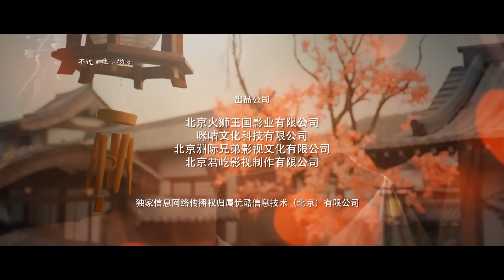[Multi-sub]《藏药令》第24集 大结局丨林小宅 潘毅鸿 扈帷 张馨月 The Divine Healer EP24 END【捷成华视偶像剧场】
《藏药令》
导演：麦田
主演：林小宅 / 潘毅鸿 / 扈帷 / 张馨月 / 张云琪 / 梁婧娴 / 陈瑞丰 / 阿克朱力 / 谭思源 / 朱美吉
集数：24

剧情简介：
久居草药寨的板蓝根精怪小蓝（林小宅 饰），意外救下了竟能突破草药寨结界的医官阿九（潘毅鸿 饰），谁知阿九除了是备受敬仰的“九神医”，更有隐藏身份——抓捕草药精怪的上清司统领玖冥。小蓝与阿九意外结为同死同伤的灵配关系，就此展开了一场猫鼠游戏，并由此揭开了二人前世今生的两世牵绊……